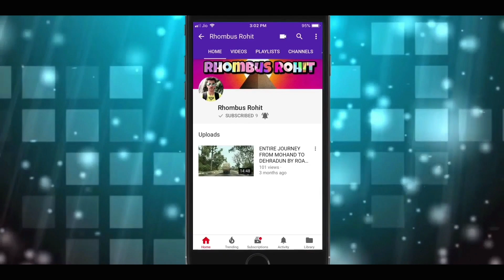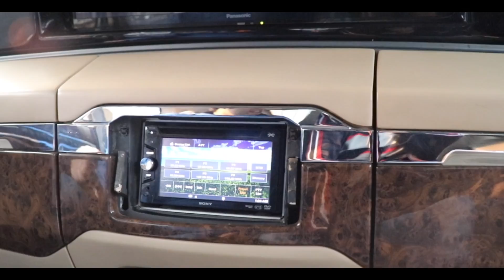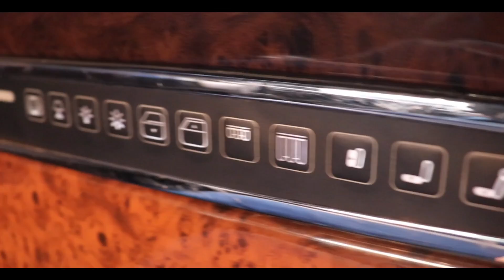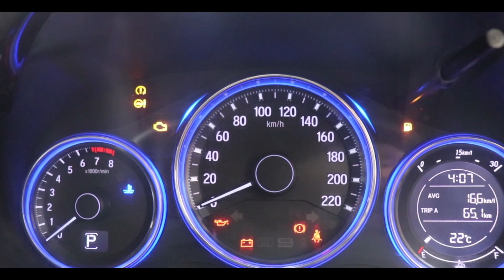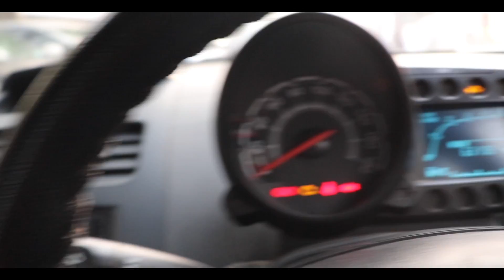Cars Under 2 Lakh🔥| Hidden Car Market |Fortuner, Innova, City, Verna| Second hand Used Cars | Delhi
Hello Guys,
                Today, I am taking you to second hand car market in Ashok Vihar .. there I will be showing you Second Hand Used Cars at Cheap Prices .. you will find here cars like Innova, Innova Crysta , Fortuner, Honda City , Hyundai Verna and much more .. so guys, if you like the video pls, subscribe to my channel and give a thumbs up to the video..
                                      THANKS
                                 RHOMBUS ROHIT

Shop Address And Phone No:
Guru Ji Motors
Shop No 5/9-B, LIG Flats, Ashok Vihar,
Phase-2, New Delhi

Contact Numbers:

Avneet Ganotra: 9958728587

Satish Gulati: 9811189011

So Guys That's It For Now We'll Meet You At Our Next Video/Vlog